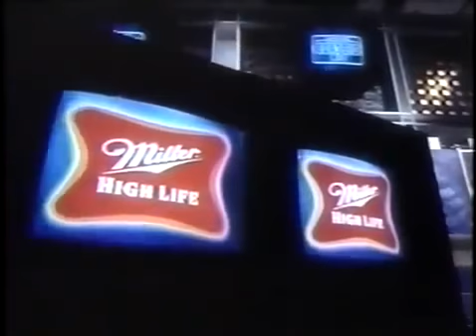Norberto Bravo VS Gary Balletto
Top Boxing Videos 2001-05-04 Mohegan Sun Casino, Uncasville, Connecticut, USA. 4th fight of the second round this fight is my favourite cause it has two .

4th fight of the second round this fight is my favourite cause it has two heavy handed fighters against each other. My personal favourite contender in this round .

First ever boxing fight an winner by knockout!!!

Rhode Island boxing great Gary Tiger Balletto's 17 year old son is following in the boxer's footsteps. Gary Balletto Jr., presently a senior at Cranston West, will .